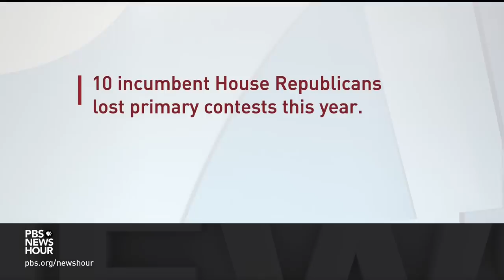Outgoing Republican congressman on how his party and U.S. politics changed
When the new session of Congress gavels in next week, dozens of lawmakers won't be returning to the chamber. Republican Rodney Davis is one of them. He has represented Illinois for the past ten years but is leaving after losing his primary race to a Trump-backed candidate earlier this year. Rep. Davis joined Lisa Desjardins to discuss the state of politics and the Republican Party.